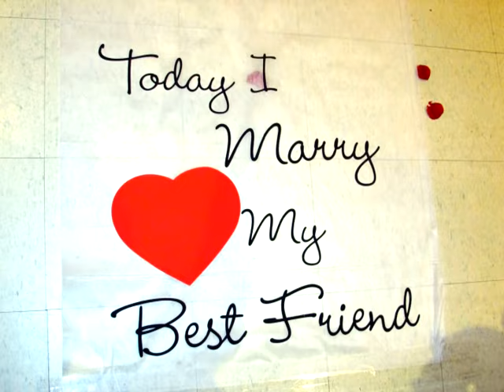Wedding Highlights for Crystal and Brandon Wedding 2013 All Occasion Video "Ria"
Wedding Highlights for Crystal and Brandon Wedding 2013 All Occasion Video "Ria" "GET THE BEST FOR LESS" Michael's 8th Avenue in Glen Burnie, MD